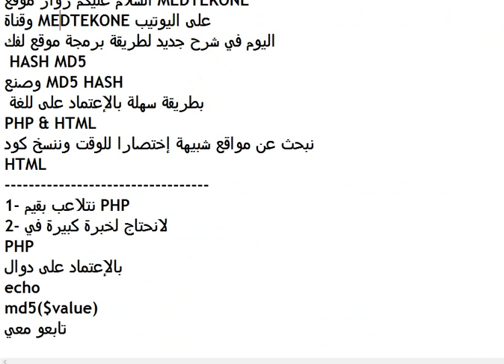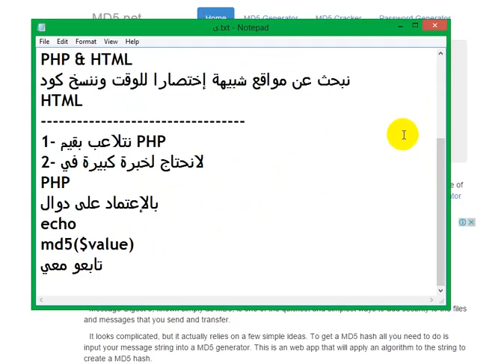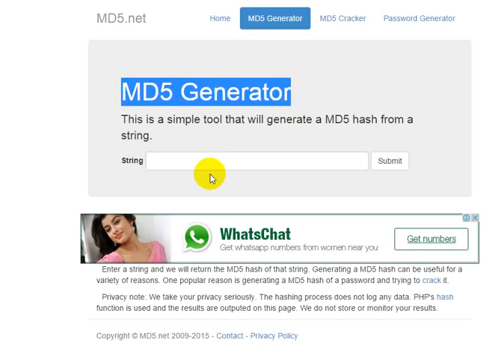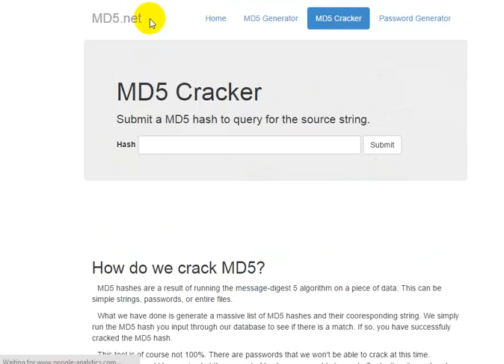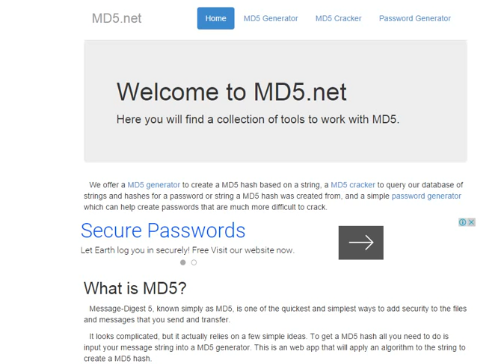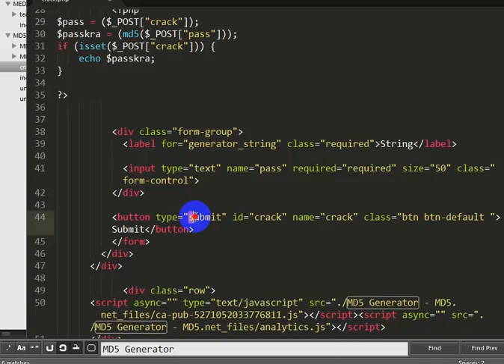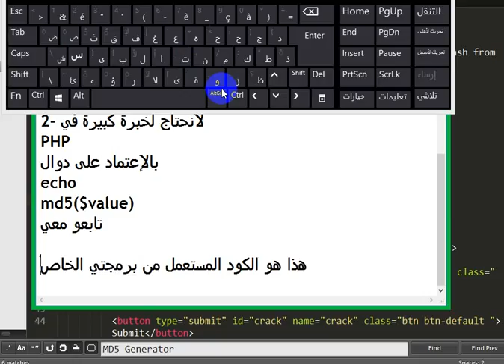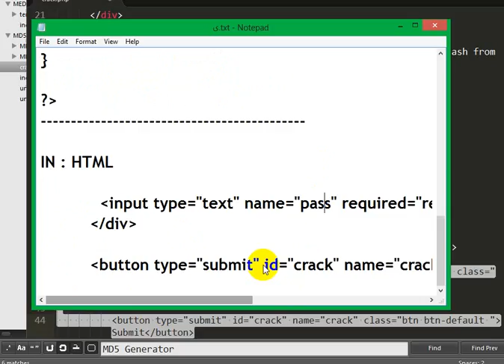برمجة موقع لفك تشفير وصنع HASH MD5 بستعمال للغة PHP & HTML & CSS